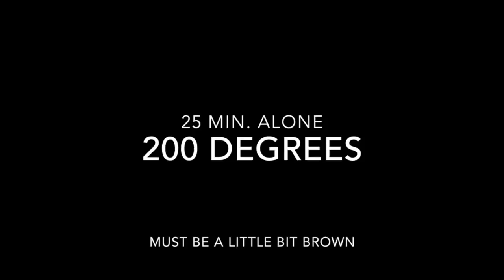IR − Cauliflower Pizza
Recipe for the base
Take one big cauliflower, grind in blender throughout.
Add 2 eggs, add 200g. cheese. Then mix together.
Put all in form.
Cook alone 25min on 200 degrees, make it a little bit brown.
Then put ingredients, after your choice.
Cook 30 min on 200 degrees.